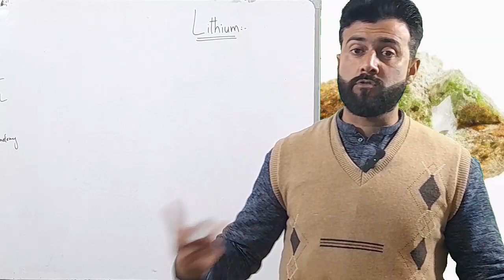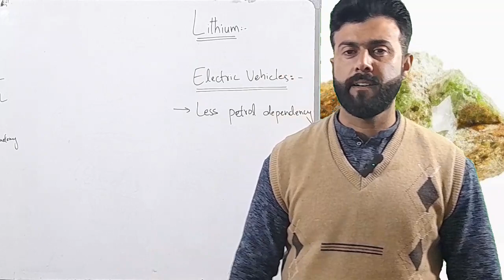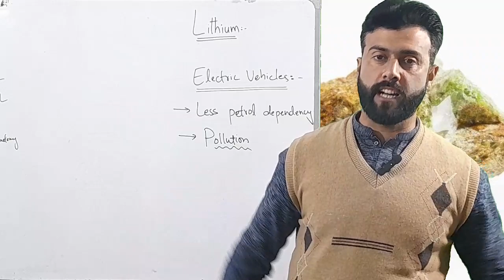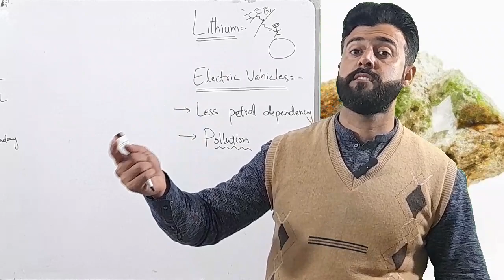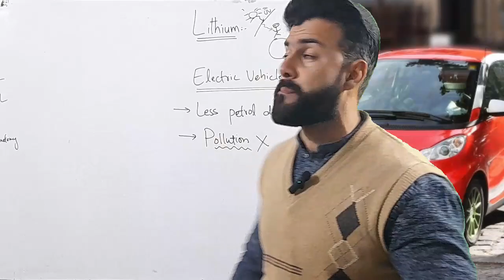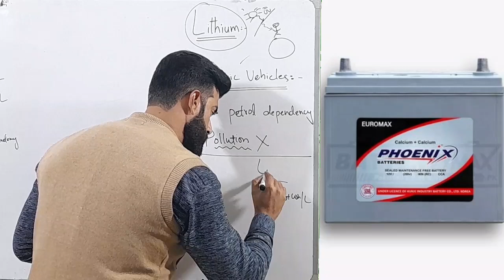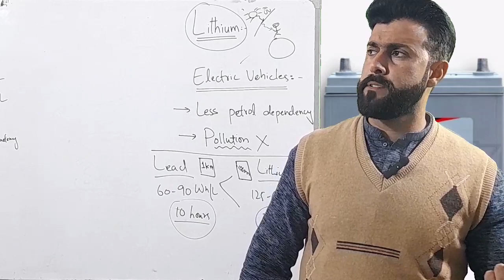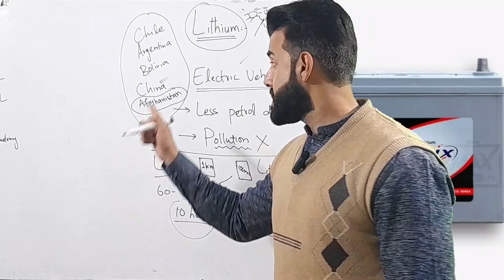Lithium , the most precious Metal of 21st Century - Tariq Pathan